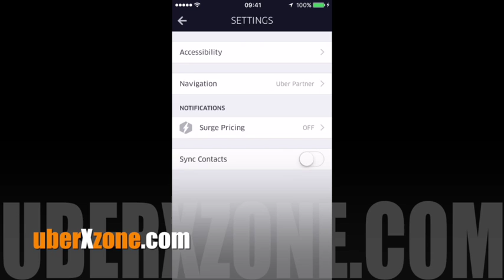How to setup Uber Surge Push Notification?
New to Uber or thinking of Joining Uber? Use my code to sign up and get $100 cash.

This video will explain how to setup your Uber Surge Push Notification on iPhone / iOS. We are located in Melbourne Australia and we try our best to help other Uber X Drivers to achieve best result on their day to day life.